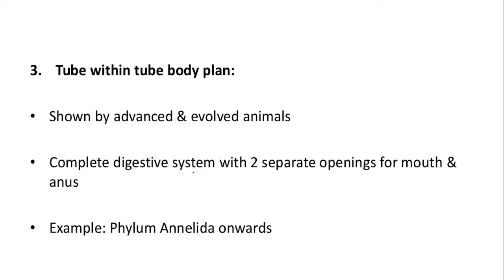Animal kingdom body plan || ch 4 || class 11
Here is a complete playlist for this chapter, we try to provide you best study package free of cost .